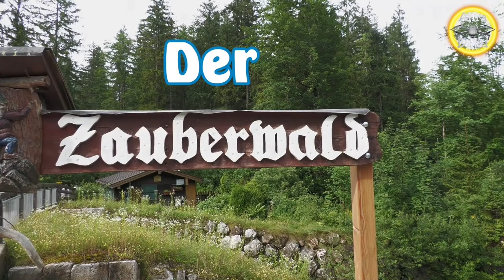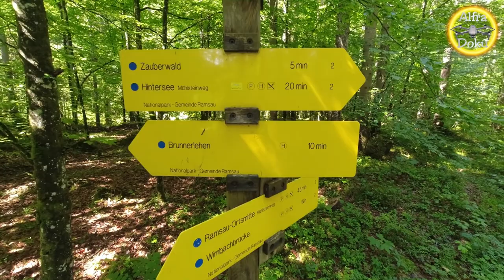Der Zauberwald in Hintersee bei Berchtesgaden, Ramsau, Ramsauer Ache, Berchtesgadenerland.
Der Film zeigt überwiegend die Ramsauer Ache im sogenannten Zauberwald in Hintersee am Fuße der Reiteralpe im Berchtesgadener Land.